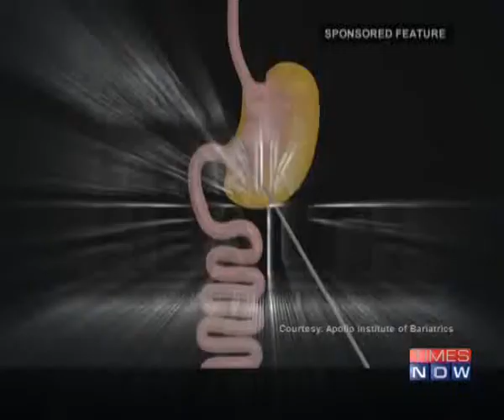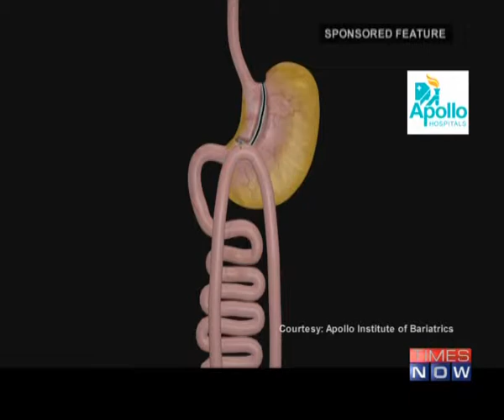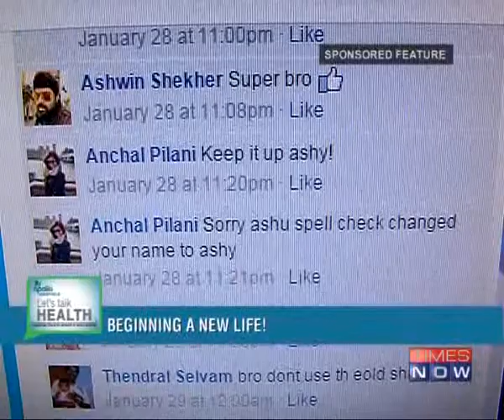Let’s Talk Health | Bariatric Surgery | Episode 5 – Segment 2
31 % of men and 29% of women in India are reportedly overweight. A country where 29.5% of the population lives below the ‘poverty line’, the menace of obesity seems to be a distant phenomenon! But, the reality is quite different - India seems to be facing a fat eruption! Watch this episode to gain some insight as to how obesity can be tackled with the advent of Bariatric surgery.